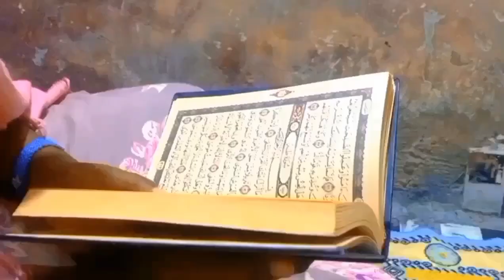Morning Routine/Subaxdeyda Caadiga Eh Waxa An Qabto🥰